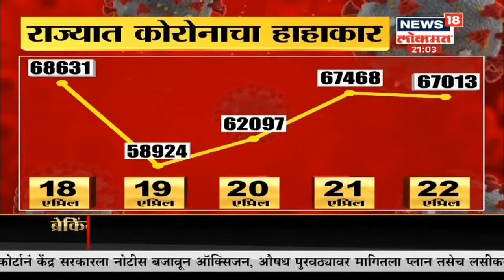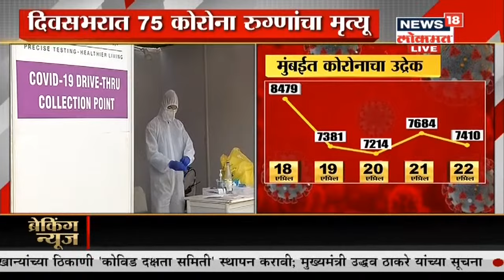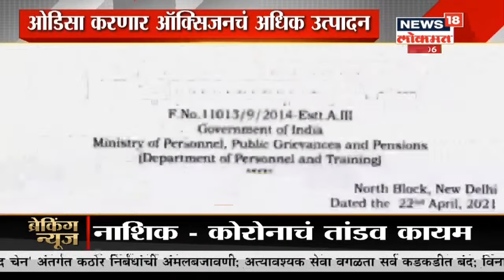मेट्रो-3 चा आणखी एक टप्पा पूर्ण | Mahaprime Time | News18 Lokmat | Apr 22, 2021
मेट्रो-3 चा आणखी एक टप्पा पूर्ण झाला आहे. कफ परेड ते CSMT डाऊनलाइनचे काम पूर्ण झाले आहे. भुयारीमार्गाचे 96 टक्के काम पूर्ण झाले आहे.